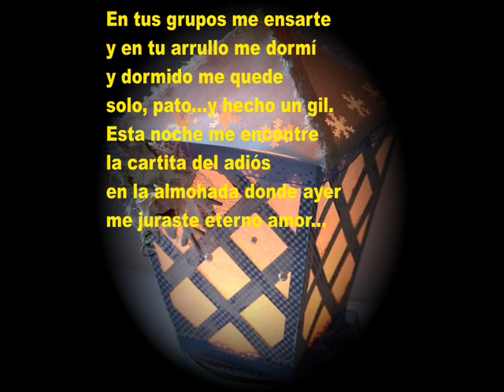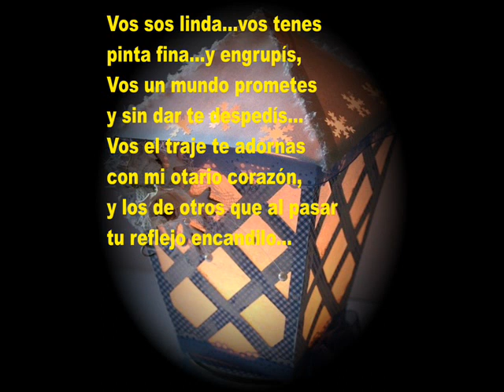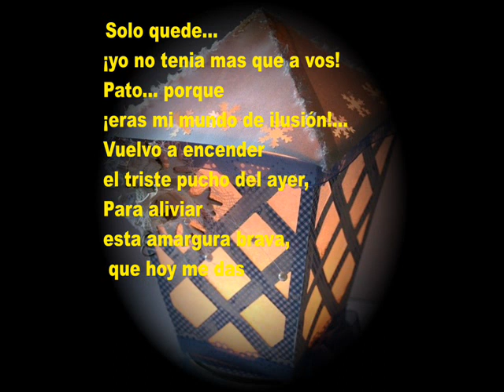FAROLITO DE PAPEL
CANTA
ALEJANDRO CHAVES
ARGENTINA 2018